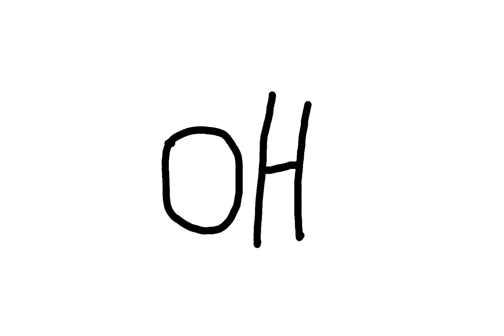JUNK BAT - Jack Stauber Fan Animation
some feelings

idk if this is my last video of 2023, but if it is, i hope you have a merry whatever holiday and let's hope for some good stuff to happen in 2024!

i may still be a small channel, but i am genuinely grateful to have the fans i do have. the thought that a video of mine could make someone who's had it rough feel better for at least a moment keeps me motivated to continue animating.

Original song by Jack Stauber ('s Micropop): youtu.be/LVtopDlsdTQ